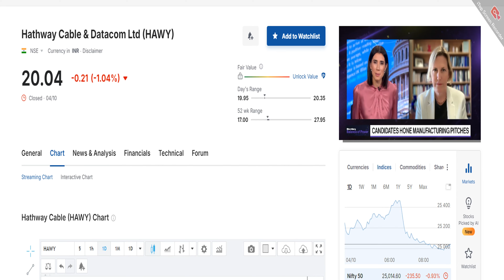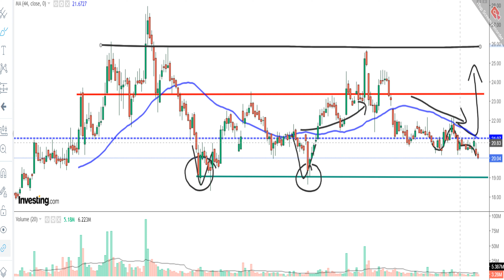HATHWAY CABLE LTD SHARE NEWS | NEXT TARGET | LATEST NEWS | STOCK ANALYSIS